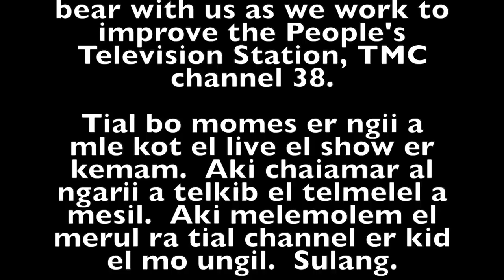Kausischakl April 11 2019 - Palau National Budget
Talungab Media Company presents Kausischakl.
Today in Studio, we have Surangel Whipps Jr. along with Haruo Wilter, Kambes Kesolei, and Joel Toribiong to discuss the Palau's Budget Issues.  This was our first live broadcast on Television.